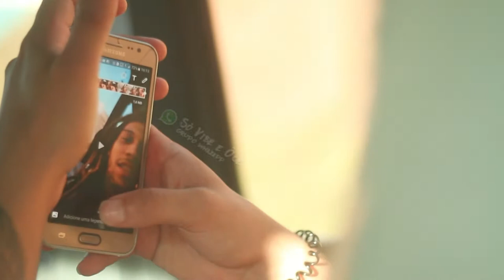Na Estrada - Lage do Muriaé - RJ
"Sô Vibe na Estrada "

Delta Produções

Produção de Vídeo: Ygor Mattos